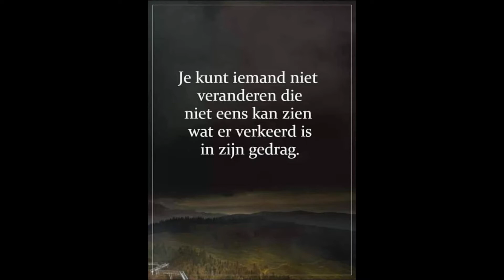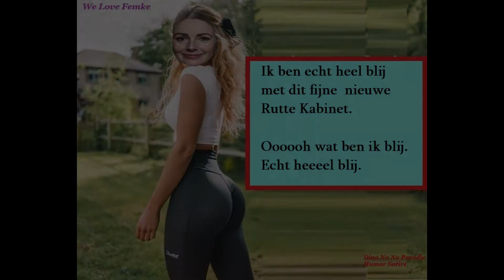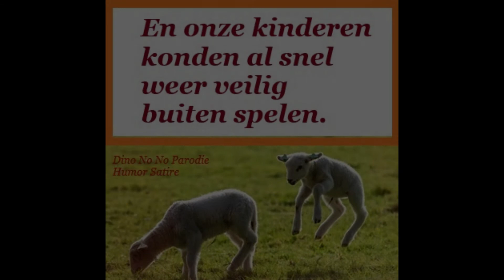12 19 21 Dino Liberty my Body is Mine